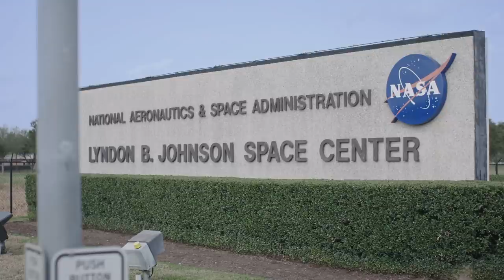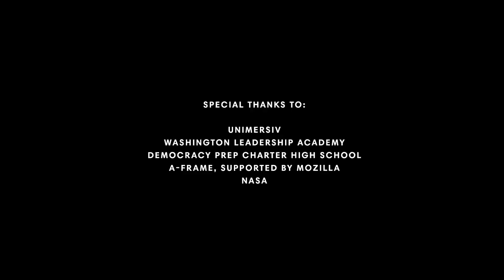Beyond the Frame: The New Classroom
How will virtual reality change the future of education? With a failing education system stuck in the past, Samsung x VICELAND talk to education innovators, students and more about the amazing ways VR is impacting the way we learn.